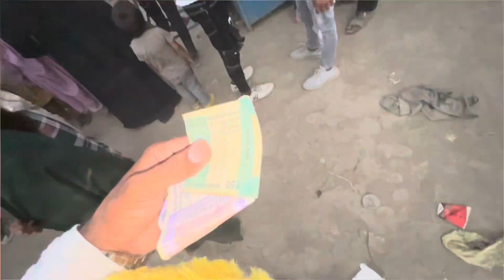Up mine ￼bayare ka mela🥵￼Khatarnak Chilla raha Hai bhai🥹￼￼Jabardasth reaction 🥵